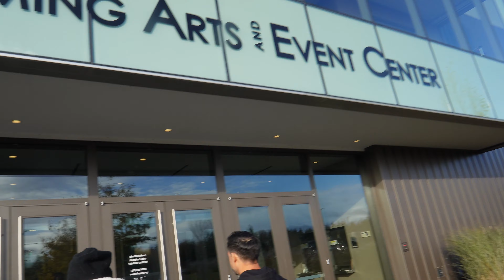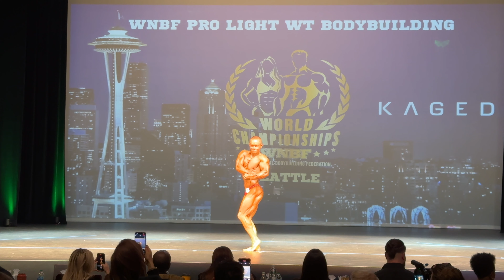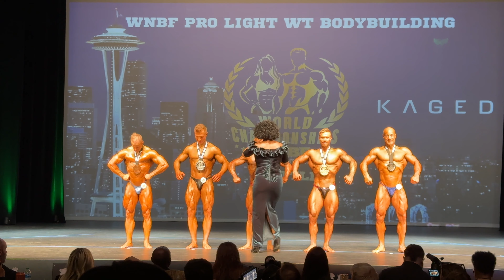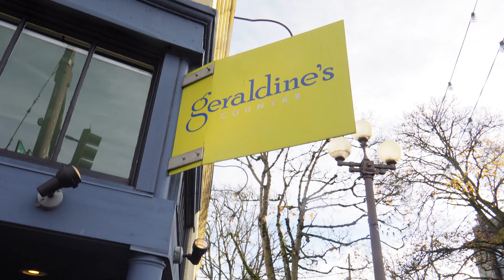Dirk's SHOW DAY!... he won!|WNBF WORLDS VLOGS EP.07